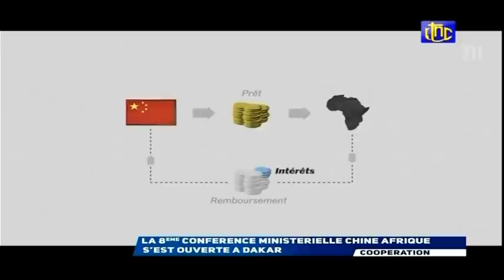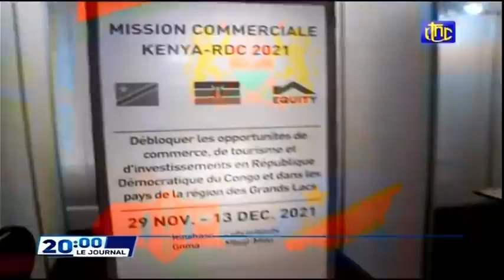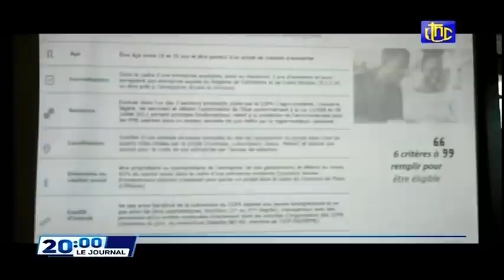🔴FLASH FLASH!! : EN FIN 1145 TONNES DE POISON CHINCHARDS A MATADI VIVE LE SOCIALE